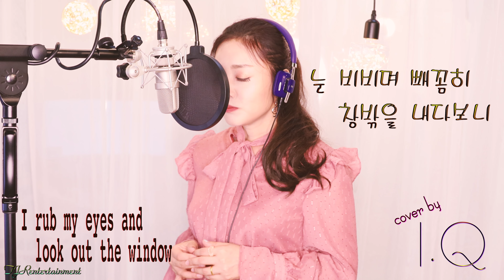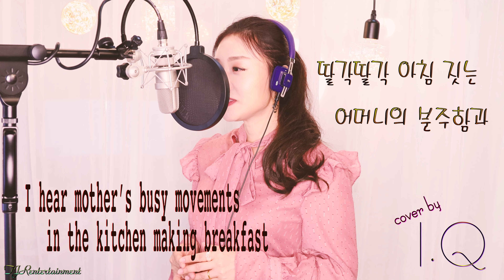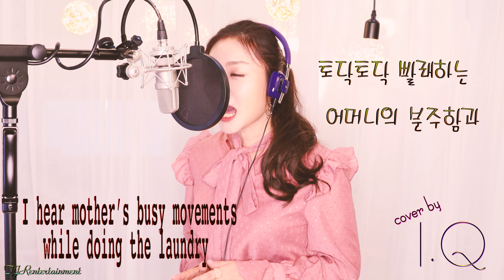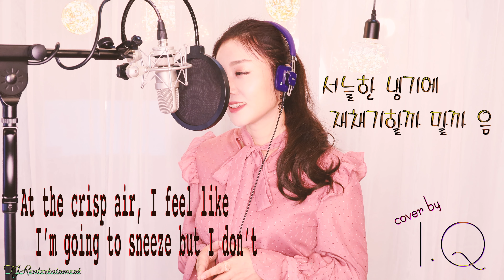아이유(IU) - 가을아침(Autumn Morning) [Cover by I.Q(아이큐)]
♥♥후원계좌♥♥

계좌명 : 티제이알엔터테인먼트

여러분의 소중한 후원이 아이큐의 힘!입니다아아아이큐~

--앨범판매는 아이큐 다음카페 공지에서 확인하실 수
  있습니다아아아아이큐--♡